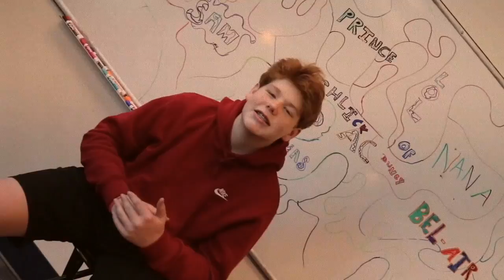MS Digital Media - Fresh Prince of AC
Edited by Jackson Wafford (7th) and Jackson Bohler (8th)

Middle school students planned, shot, produced, and edited their own versions of The Fresh Prince of Bel-Air.